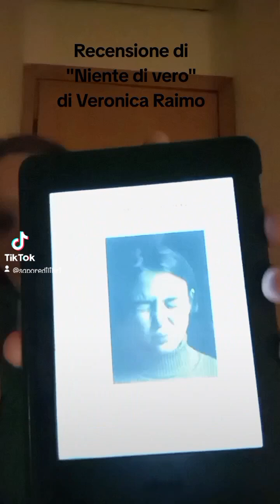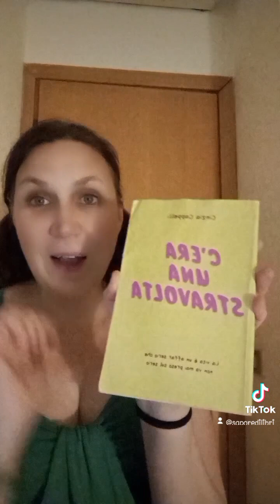Recensione di "Niente di vero" di Veronica Raimo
Sono Cinzia e dal 2012 mi occupo di recensioni letterarie sul mio blog Sapore di Libri. ❤️📚

✍️ Autrice di "Ho sbloggato" (2020) "A briglia sciolta" (2021) e "C'era una stravolta" (2022)
📲 Blogger & Youtuber
📚 Amante dei libri e della lettura